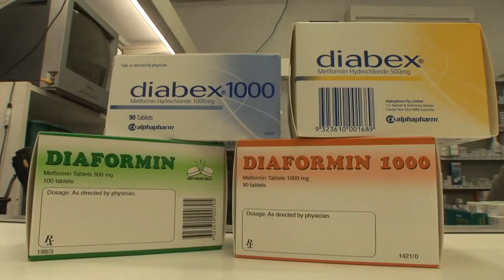PCOS - Hirsutism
Associate Professor John Eden discusses the treatment of hirsutism, a symptom of Polycystic Ovary Syndrome.

Associate Professor John Eden diskutiert die Behandlung von Hirsutismus, ein Symptom von Polyzystische Ovar Syndrom.

Profesor Asociado John Eden discute el tratamiento del hirsutismo, un síntoma de síndrome de ovario poliquístico.

Professor associado John Eden discute o tratamento do hirsutismo, um sintoma da síndrome do ovário policístico.

Professeur associé John Eden discute du traitement de l'hirsutisme, un symptôme du syndrome des ovaires polykystiques.

Ассоциированный профессор Джон Иден обсуждает лечение гирсутизма, симптом синдром поликистозных яичников.